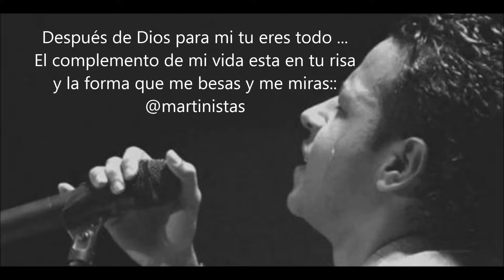EL GRAN MARTIN ELIAS Y ROLANDO OCHOA - METROCONCIERTO HISTORICO DE CARNAVAL BARRANQUILLA 2017